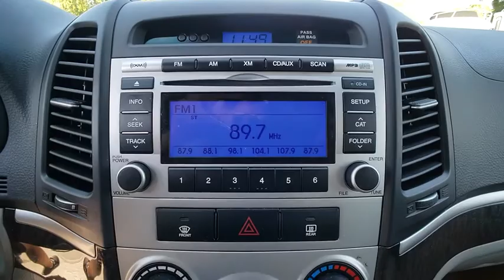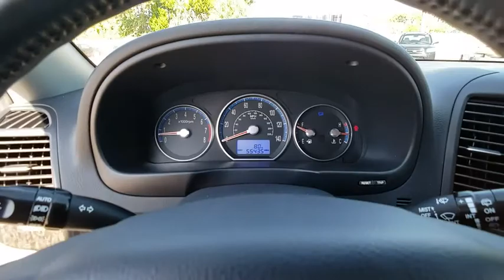2009 Hyundai Santa Fe Port Richey FL PT242182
2009 Hyundai Santa Fe SE

11613 U.S. Highway 19 N

Recent Arrival! Priced below KBB Fair Purchase Price! CARFAX One-Owner. Clean CARFAX. Odometer is 54383 miles below market average! ONE OWNER/CLEAN CAR FAX NO DAMAGE  LOKEY CERTIFIED INSPECTION  gray Cloth.brSilver Blue 2009 Hyundai Santa Fe SE FWD 5-Speed Automatic with Shiftronic 3.3L V6 DOHCbrbrbrAll Trades Accepted! Come experience the LO-key approach to car sales!!! Guaranteed Credit Approval!